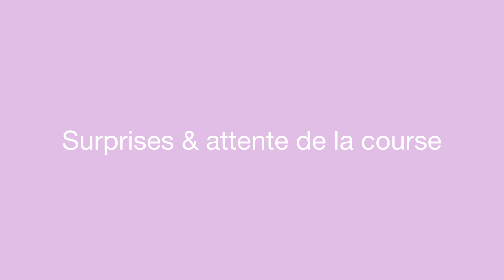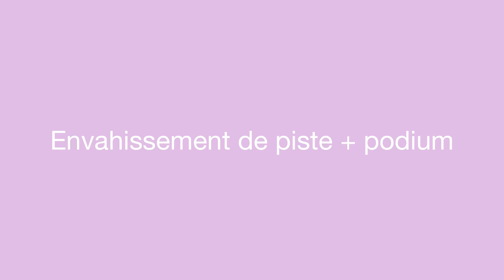Une journée au GP EXPLORER de